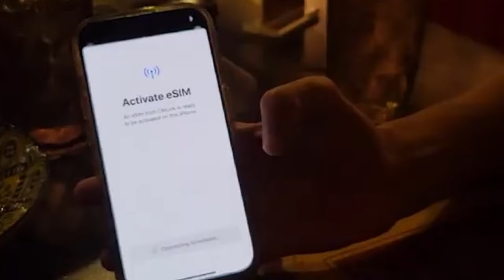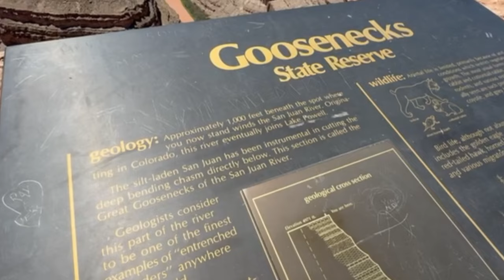The FILM LOCATION of Utah NOBODY GOES TO (Monument Valley)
GO HERE when visiting the Utah! This video shows the incredible location where many movies like Forrest Gump and the classic John Wayne Western movies.

My name is Alfonso Boada (Fonsi Abroad), and I'm a travel vlogger backpacking the world for the past +6 years. In this channel I share solo travel tips and my experiences while backpacking solo and discovering all my bucket list destinations!